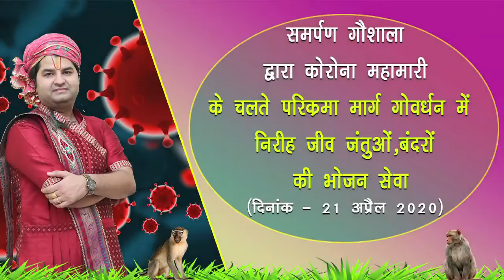लाॅकडाउन के मद्देनजर आज दिनांक 21अप्रैल 2020 को निरीह एवं मूक पशु - पक्षियों के लिए भोजन सेवा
हुआ जन्म वही सुफल, हुआ सुफल वो धन।
पर  सेवा  उपकार  हित, रत रहे जो  जीवन।

धन की सार्थकता और मनुष्य जीवन की साफल्यता इसी में है कि वो परहित और पर सेवा में काम आ पाये।

अगर जीवन में संयोगवश कभी सेवा करने का अवसर प्राप्त हो तो निसंदेह अपना सौभाग्य समझते हुए उस अवसर का यथासामर्थ्य लाभ अवश्य लेना चाहिए।

कोरोना महामारी के चलते संपूर्ण देश में चल रहे लाॅकडाउन के  मद्देनजर आज दिनांक 21अप्रैल 2020 को भी समर्पण गौशाला द्वारा पूरे गोवर्धन क्षेत्र में निरीह एवं मूक पशु - पक्षियों के लिए भोजन सेवा की गई।

परम गौ भक्त श्रद्धेय श्री संजीव कृष्ण ठाकुर जी महाराज की पावन प्रेरणा से समर्पण गौशाला द्वारा निरंतर इस सेवा कार्य को किया जा रहा है।

संकट की इस घड़ी में प्राणी मात्र की सेवा में संलग्न समर्पण गौशाला... ।